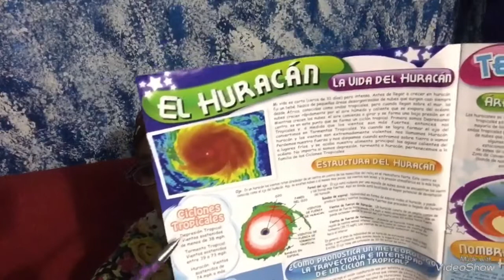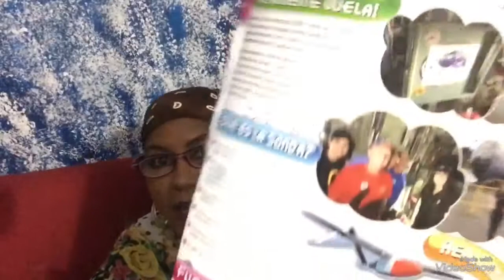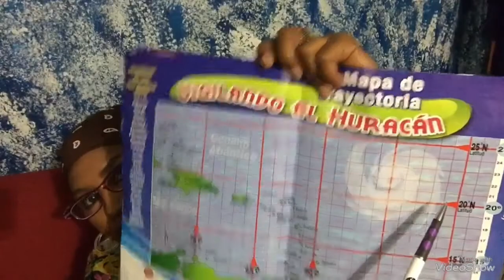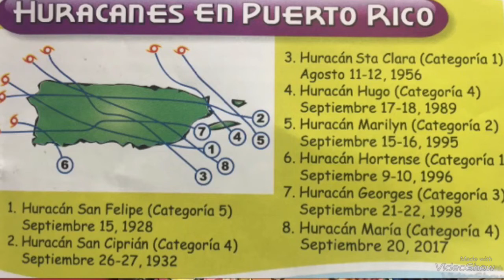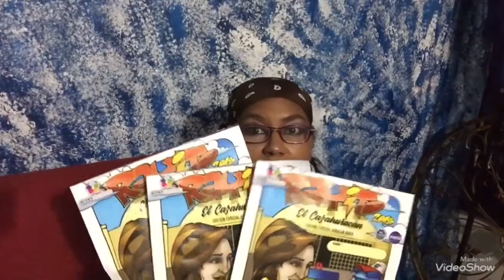UN POCO MÁS DE INFORMACIÓN